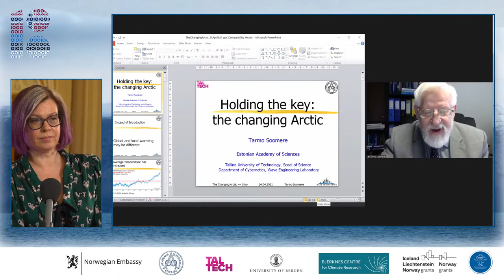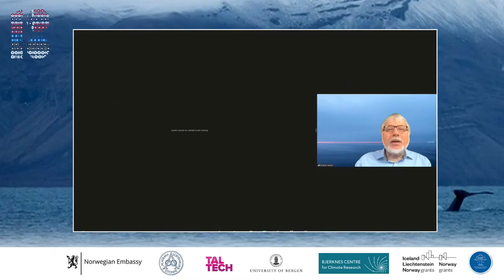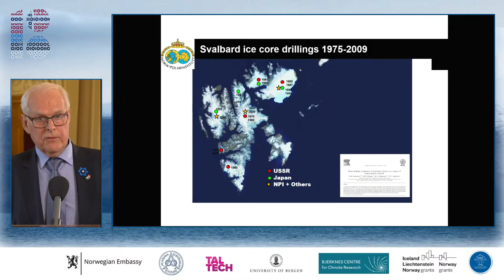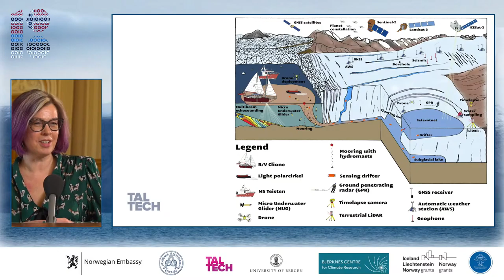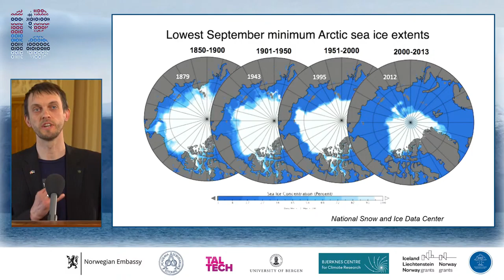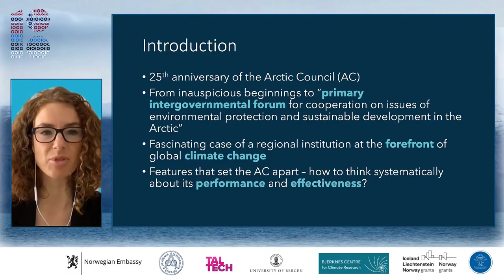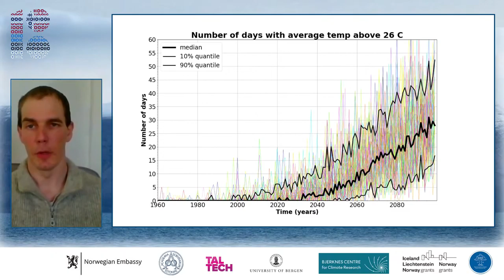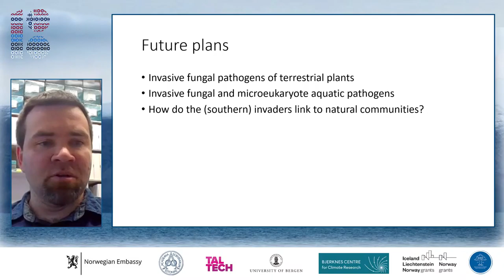Webinar The Changing Arctic. April 14, 2021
Webinar  „The Changing Arctic“
Strengthening the Arctic research cooperation between Estonia and Norway on Wednesday, 14 April 2021 at 09:00 (in Norway) / 10:00 (in Estonia).
Researchers from Estonia and Norway offer an insight into the state of play and their work in the Arctic – the glaciers and the sea, the indigenous people and the governance, methane seeps, algal blooms and the fungi.

Programme

Moderator Maarja Kruusmaa, Vice Rector for Research Tallinn University of Technology (TalTech)
10:00   Opening
10:05   Welcome by Tarmo Soomere, President of the Estonian Academy of Sciences
10:15   Opening remarks by Else Berit Eikeland, Ambassador of Norway
10:20   Keynote speech - Eva-Maria Liimets, Minister of Foreign Affairs, Estonia
10:30   Keynote speech – Audun Halvorsen, State Secretary, Norwegian Ministry of Foreign Affairs
10:40   Eystein Jansen, Bjerknes Centre for Climate Research, Norway
„Abrupt Arctic climate change and the Arctic research landscape in Norway“
10:50   Rein Vaikmäe, Department of Geology, TalTech, Estonia
„Glaciological research of Estonian scientists on Svalbard in years 1974–2017“
11:00   Marius Årthun, University of Bergen, Norway
„Atlantification of the Barents Sea”
11:10   Maarja Kruusmaa, TalTech, Estonia
„Mapping glacial meltwater channels on Svalbard“
11:20   Bénédicte Ferré, CAGE, University of Tromsø, Norway
„Methane release and variability offshore Svalbard”

11:30 – 11:45  Coffee break

11:45   Martin Liira, Estonian Geological Survey
„Methane seeps from Svalbard fjord sediments”
11:55   Aimar Ventsel, University of Tartu, Estonia
„Siberian indigenous people, the last hunters of Arctic“
12:05   Malgorzata (Gosia) Smieszek, University of Tromsø, Norway
“The evolution and effectiveness of the Arctic Council – lessons for Arctic governance and beyond”
12:15   Erko Jakobson, Tartu Observatory, Estonia
"Expeditions to Arctic, climate change in Arctic and in Estonia"
12:25   Kerim Nisancioglu, University of Bergen, Norway
“Ice-ocean interactions and the stability of the Greenland ice sheet”
12:35   Hanna Kauko, Norwegian Polar Institute, Norway
„Drivers of algal blooms in the polar areas”
12:45   Leho Tedersoo, University of Tartu, Estonia
„Arctic fungi“
12:55   Discussion: Opportunities for the future cooperation
13:15   Closing

Organisers: The Estonian Academy of Sciences, Tallinn University of Technology, the Bjerknes Centre for Climate Research/University of Bergen and the Academia Europaea Bergen Knowledge Hub in cooperation with the Norwegian Embassy in Tallinn.